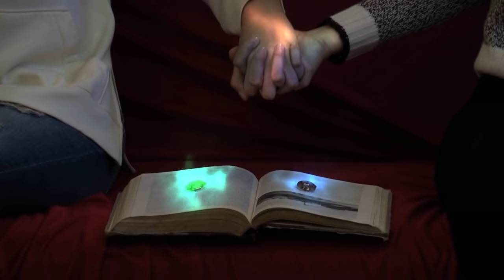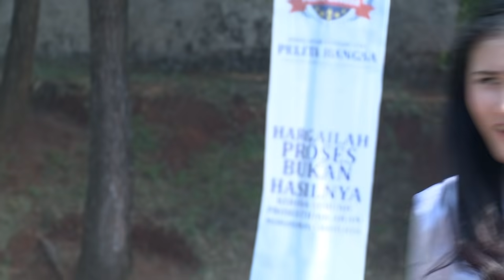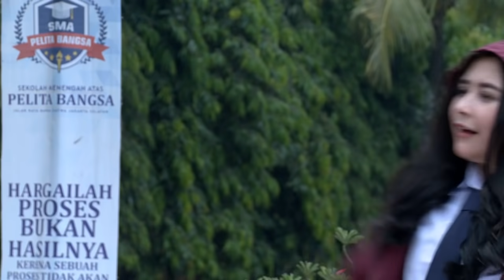Amara Sahabat Langit - Episode 17 | Sinetron 2017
Selamat Menonton